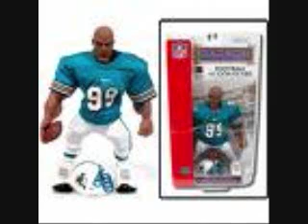Jason Taylor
The 2006 Defensive player of the year.
Jason Taylor with music by Sever. Go Miami Dolphins!